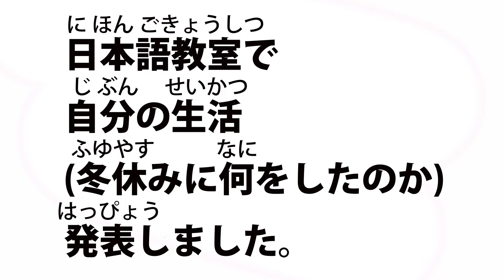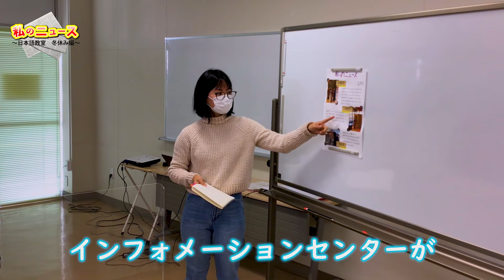【日本語教室】私のニュース＃2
2022年1月13日のR3第2期初級クラスの授業風景です。

自分の生活（冬休みに何をしていたのか）
発表しました。

ーーホームページーーーーーーーーーーーーーーーー

ーーおすすめ動画ーーーーーーーーーーーーーーーー